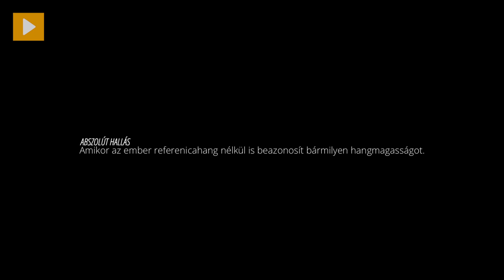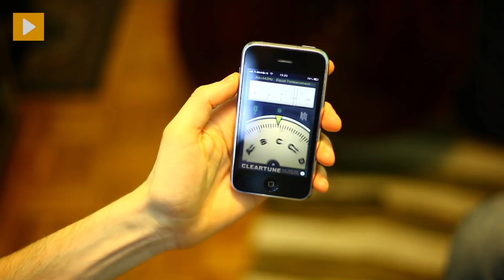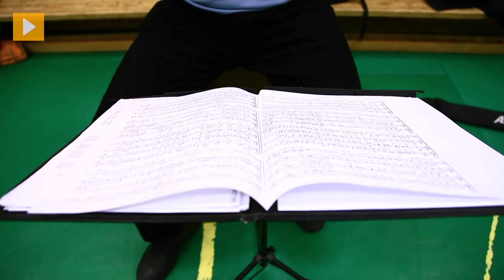Mész az utcán, hallod: cisz-mollban beszél a hajléktalan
A neandervölgyi és Beethoven után Viktornak és Gábornak is ritka pontos abszolút hallása van. Az autódudától a pohárcsörgésig mindennek rögtön hallják a hangmagasságát is. De milyen ezzel élni? Áldás vagy átok?